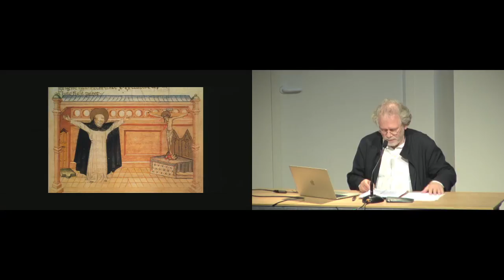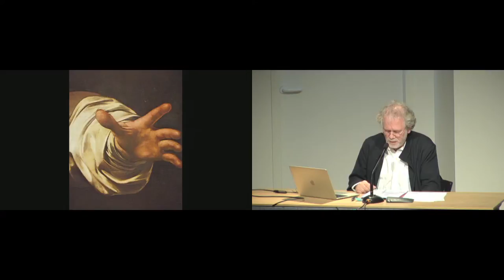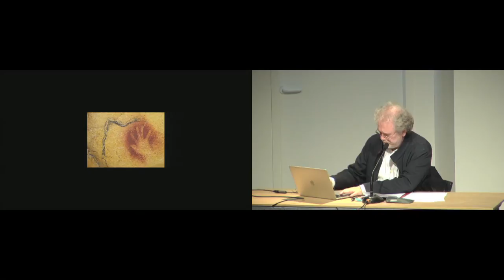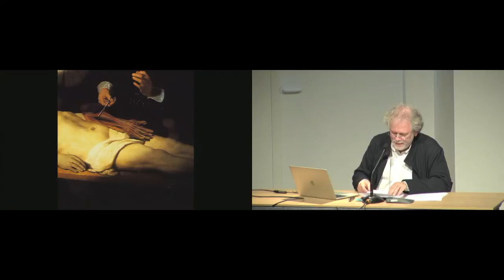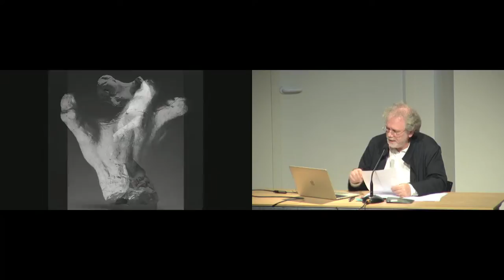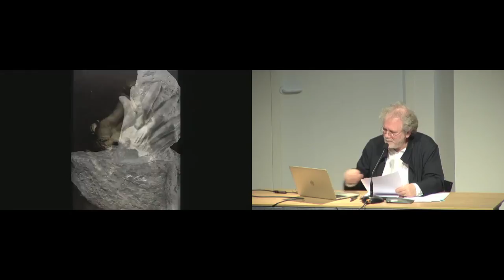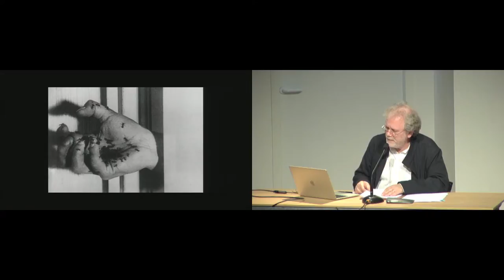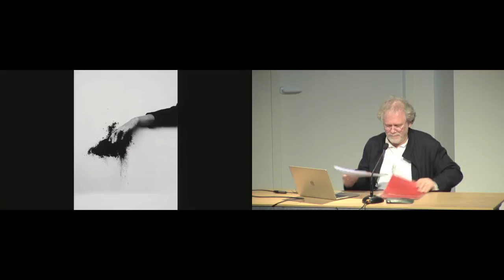« Faits d’affects » G. Didi-Huberman 3/12 - 6 décembre 2021 - Galerie Colbert - Auditorium INHA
« La position de [Giorgio] Colli était assez radicale parce qu’elle revenait à dire que l’être c’est le contact. « Quand je dis "est", quelque chose (sujet) dit (exprime) avoir eu (temps)  un contact ». (…) Être ça serait avoir eu contact et pouvoir l’exprimer. Donc ce qu’il faut penser ensemble ce n'est pas seulement l’être et le temps, Heidegger, mais encore tout cela avec deux paradigmes supplémentaires : le contact et l’expression.
Cela ne va pas sans quelques paradoxes :
-  Premièrement le contact implique l’inachèvement perpétuel et jamais le but atteint c’est un peu ce que je vous ai dit précédemment. Colli écrit « le contact contient en soit l’inachèvement, l’insuffisance, l’intuition immédiate de ne pas épuiser le monde. Quand je touche quelqu’un je ne le possède pas ».
-  Ensuite le contact est aussi contingent que nécessaire, deuxième paradoxe, il écrit « Dans le contact nécessité et contingente sont conjointes mais confusément ».
- Troisièmement, là où advient un contact disparaît toute séparation entre le sujet et l’objet il écrit « nous appelons donc contact ce en quoi le sujet et l’objet ne se distinguent pas ».
- Quatrièmement une hypothèse encore plus radicale qui rejoint la toute première c’est que la vérité est contact, le contact c’est la vérité à condition qu’une expression en ait été possible. Alors voilà son style je cite « vérité signifie touché et dire vrai c’est dire ce qui dérive d’un contact ». Magnifique. Vrai ? quel genre de vérité ? et bien la vérité d’un phénomène ou d’un événement. Tout ce qui tente de dépasser le phénomène par exemple les philosophies du Noumène et bien perdent le contact, perdent le contact c’est le cas de le dire avec la région du vrai. Je cite Colli « le manque de contact c’est quelque chose d’insurmontable parce qu’il est le Noumène, la faiblesse du raisonnement moderne vient d’une hypertrophie de la pensée abstraite ou celle-ci perd le contact ».
Donc ce n’est ni en cherchant des significations ni en faisant confiance à des représentations, ni en essayant d’aller très très haut ou du côté du Noumène que l’on résoudra toutes ces apories. Qu’est-ce qu’il faut faire alors ? Simplement chercher quelque chose comme, alors je garde le mot que j’ai introduit la première fois, je garde ce mot, la signifiance. Chercher la signifiance du contact pas sa signification, sa signifiance sa mémoire vive sa parole non aliénée par la grande séparation du sujet et de l’objet. Et bien la signifiance d’un contact ça s’appelle l’expression ».